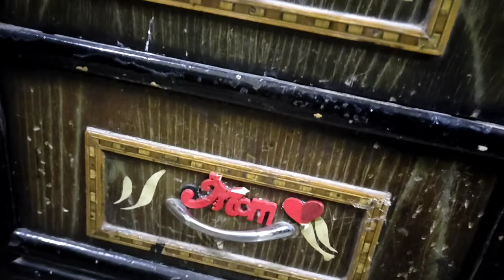Roza # 6 || again pizza party 🤩🍕 Ramzan routine vlog|| ziyalifestyle daily routine vlog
Roza # 6 again pizza party 🤩🍕😋|| Ramzan routine vlog || ziyalifestyle daily routine vlog|| simple daily routine vlog ||